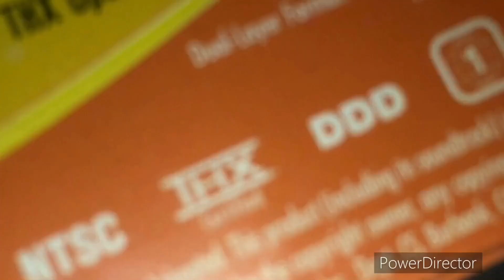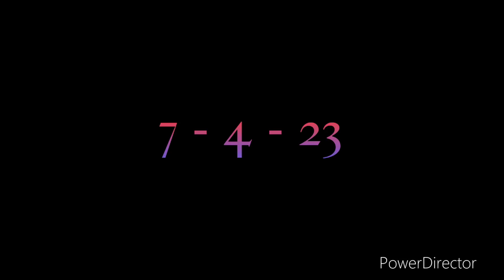THX Independence Day Celebration Bumper(FANMADE)